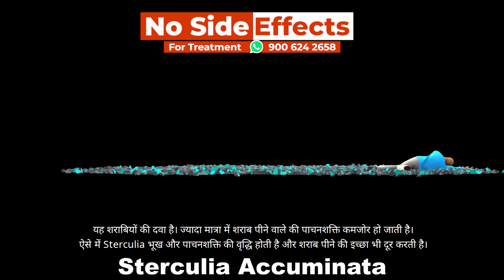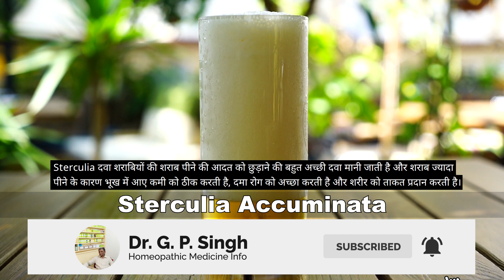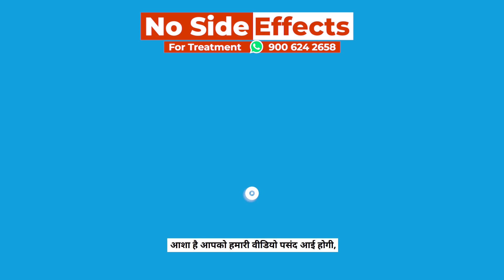Sterculia | पुरानी से पुरानी 'शराब की लत' छुड़वाने, भूख और पाचन शक्ति अच्छा करने की होम्योपैथिक दवा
Friends ! New Video has been uploaded by Dr G.P.Singh. Today we will discuss about Sterculia Accuminata homeopathic medicine which is very good for quitting alcohol addiction.

यह शराबियों की दवा है। ज्यादा मात्रा में शराब पीने वाले की पाचनशक्ति कमजोर हो जाती है। ऐसे में sterculia भूख और पाचनशक्ति की वृद्धि होती है और शराब पीने की इच्छा भी दूर करती है। sterculia शराब पीने की इच्छा, craving को शांत करती है। Sterculia दवा शराबियों की शराब पीने की आदत को छुड़ाने की बहुत अच्छी दवा मानी जाती है और शराब ज्यादा पीने के कारण भूख में आए कमी को ठीक करती है, दमा रोग को अच्छा करती है और शरीर को ताकत प्रदान करती है।

यह दवा दमा में फायदेमंद है, शीघ्र थक जाने की समस्या को ठीक करता है और शारीरिक परिश्रम करने की शक्ति को बढ़ाता है। यह दवा दिल की धकड़न को ठीक करती है और पेशाब लाती है। मांसपेशी की कमजोरी को भी यह अच्छा करती है। इसके अलावा यह दस्तों को रोकने में भी काम आती है और शरीर में खून के संचार को ठीक करती है

इसकी दवा की तुलना हम कोका दवा से कर सकते हैं क्योंकि कोका में भी शरीर कमजोर और दुबला-पतला होता जाता है और यह दवा शराब और तम्बाकू के सेवन की इच्छा, लालसा को शांत करता है।

लक्षण मिलने पर इस Sterculia Q की 10 बून्द को आधे कप पानी में डालकर दिन में 3 बार सेवन कराने से समस्या ठीक हो जाती है।

Name-
Age-
Sex-
Problems-